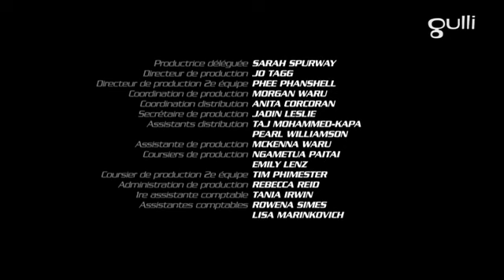POWER RANGERS BEAST MORPHER S27 EP 2 : Alerte à la pollution